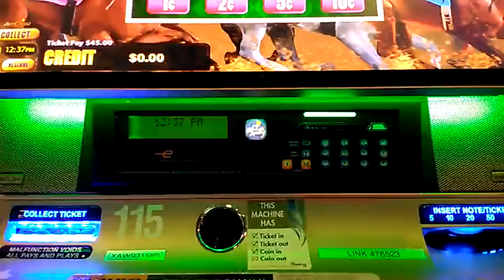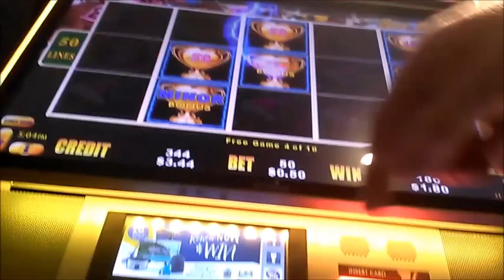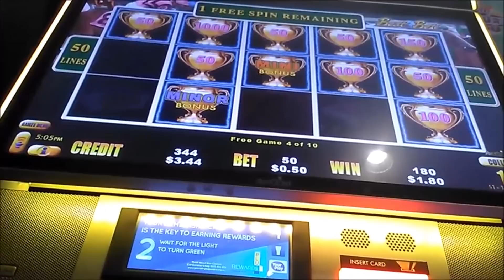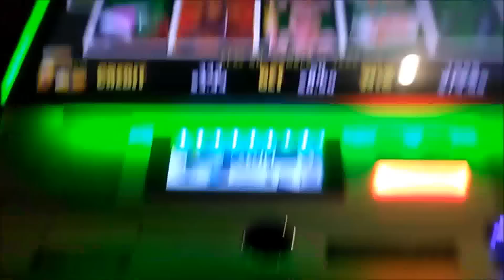Punters Choice vs Best Bet ?its the same Lightning Link Game